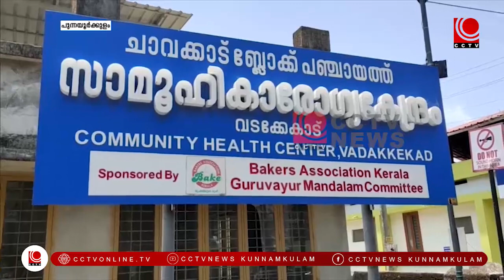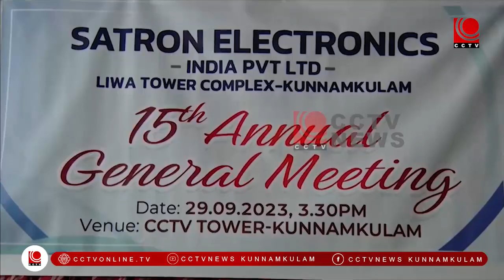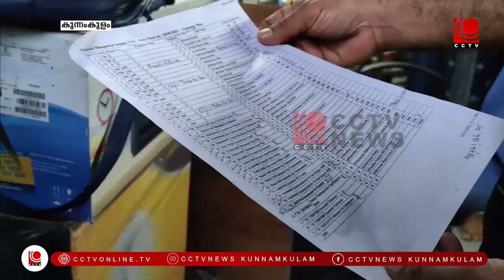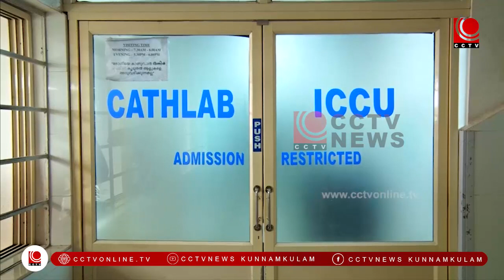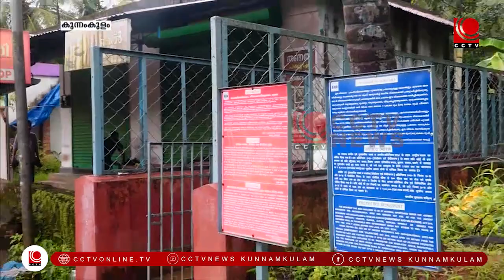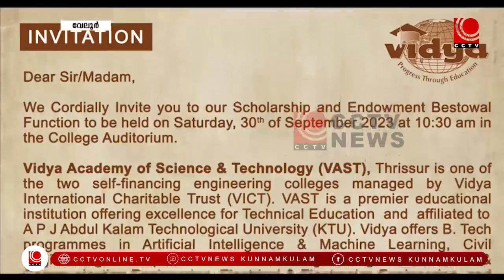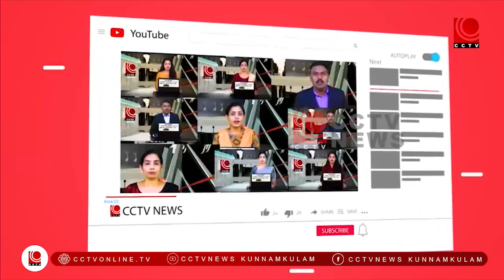NEWS@8PM 29 09 2023